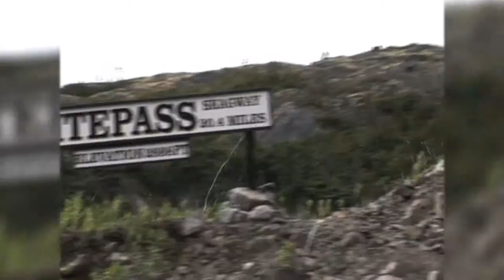White Pass Railroad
White Pass Railroad KTUU story